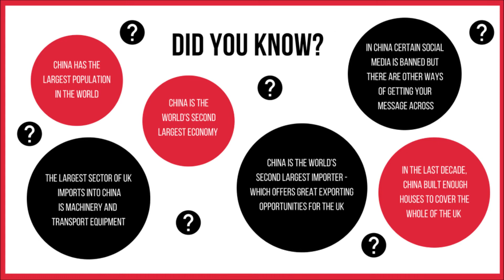Doing Business in China - 20 September 2018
Join us this September to find out from the experts how to expand your business reach to China